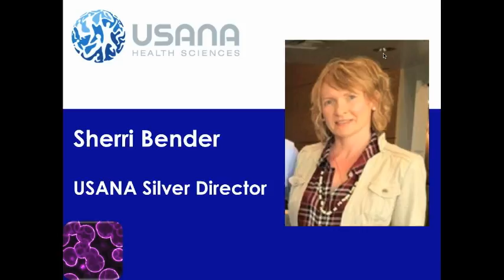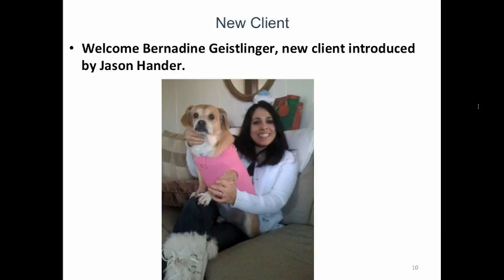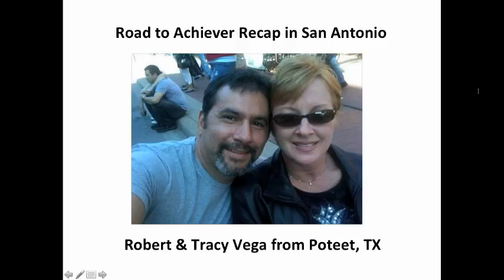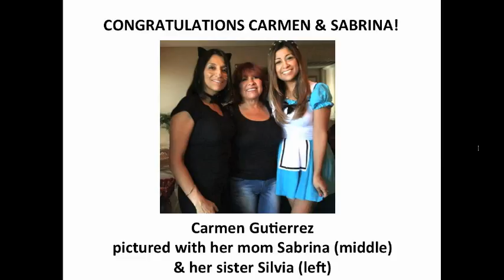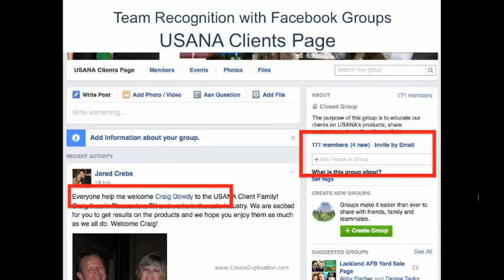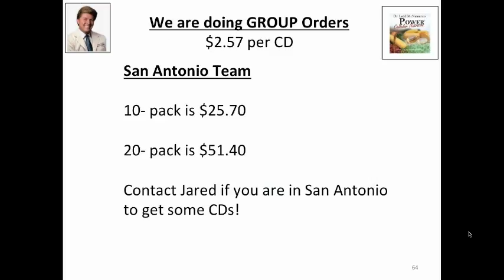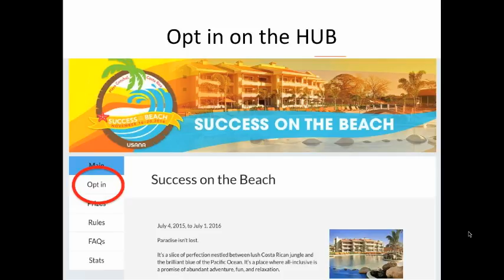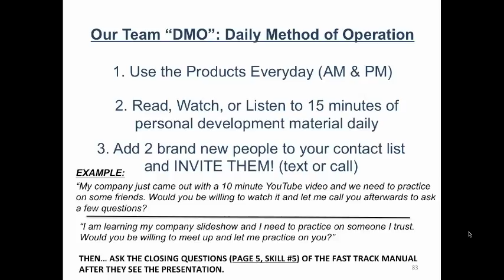10 26 15 Recognition and Events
Here is the recognition and events portion of the our Team DSI weibnar dated October 26, 2015.  A number of powerful stories as well from our Associates.